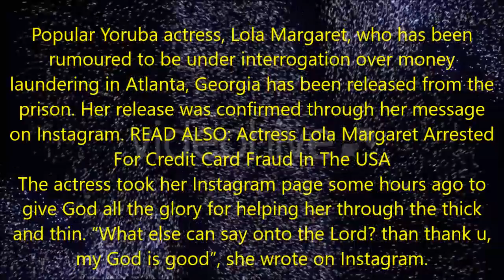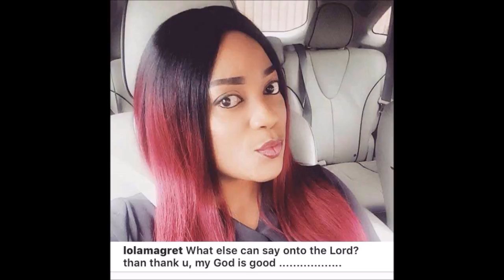Devil Is A liar! Actress, Lola Margaret Thank God For Her Release Photos